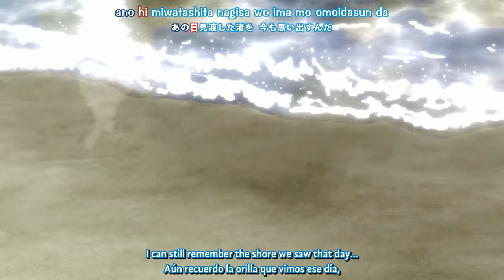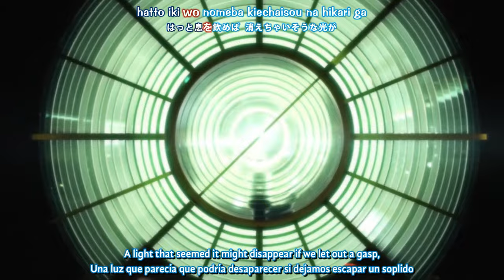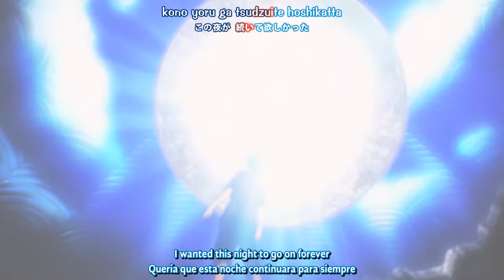『Lyrics AMV』 Uchiage Hanabi ED Full 【 Uchiage Hanabi - DAOKO × Kenshi Yonezu 】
Spoiler Alert!
Anime : 打ち上げ花火、下から見るか？横から見るか？; Uchiage Hanabi, Shita kara Miru ka? Yoko kara Miru ka?; Fireworks, Should We See It from the Side or the Bottom?; Luces en el cielo0
Artist :  Uchiage Hanabi - DAOKO × Kenshi Yonezu
Song : Uchiage Hanabi

➝Video & Subtitles: Stiv Anim
➝Spanish Translation: Stiv Anim